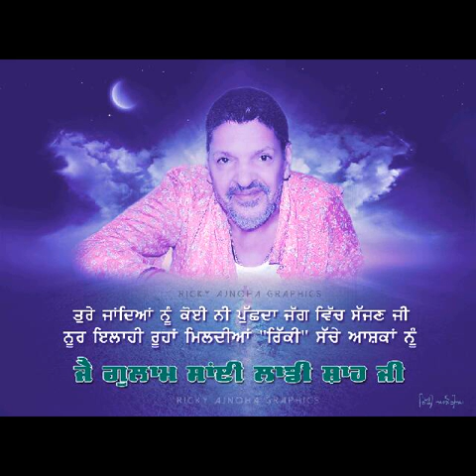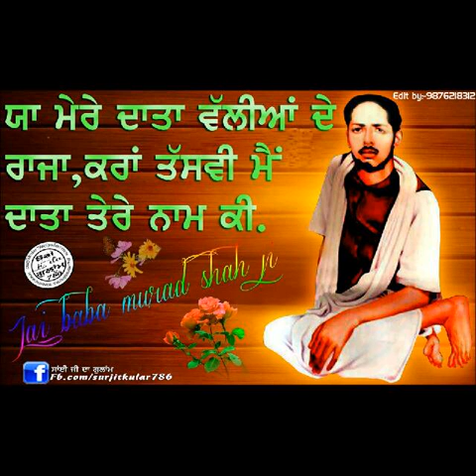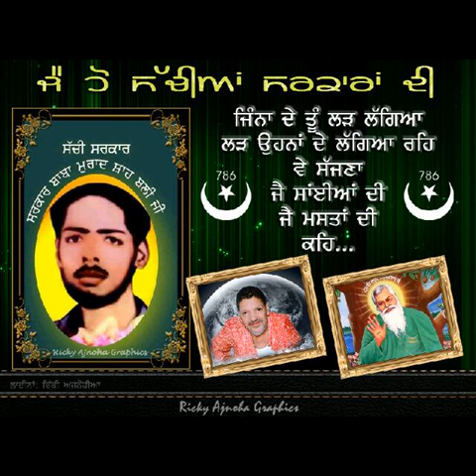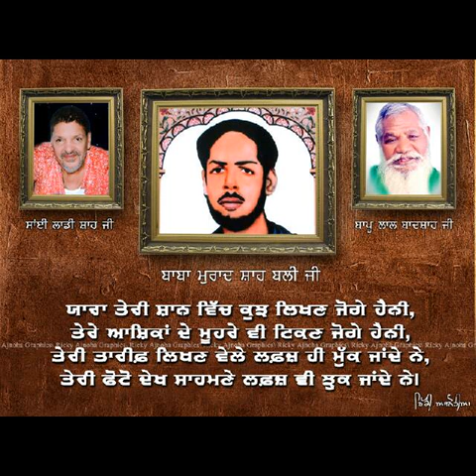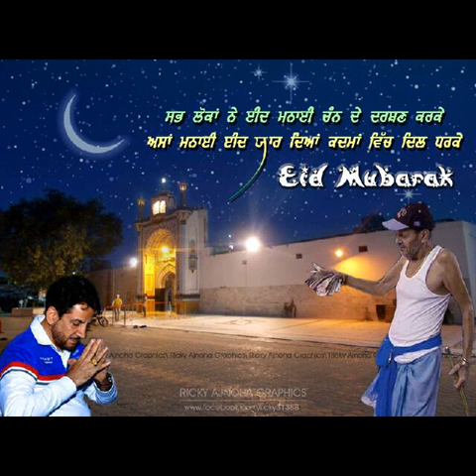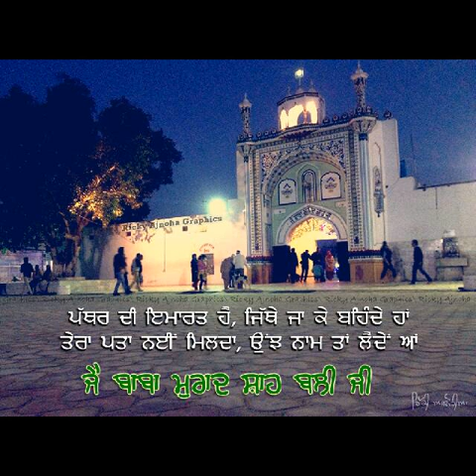MERA LIKHLE GULAMAN VICH NAAM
Jai peera di Jai sai di Jai ho data di Jai masta di Jai Babe di Jai ho 786 di Jai ho shiv Shankar di Jai jogi di